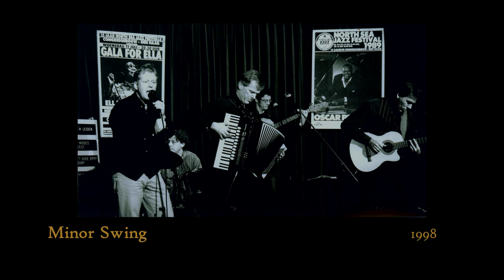Your Feet's Too Big - Minor Swing (Live demo)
Ben Ascherl - Lead Vocal
Jan Schouten - Accordion
Jan Lamberts - Guitar
Hans Haan - Bass
Rene Bruitsman - Drums
Demo 1998

'Your Feet's Too Big' is a song composed in 1936 by Fred Fisher with lyrics by Ada Benson. It has been recorded by many artists, notably the Ink Spots and by Fats Waller in 1939. The song became associated with Waller who ad-libbed his own lyrics such as "Your pedal extremities are colossal, to me you look just like a fossil" and his catchphrase, "You know, your pedal extremities really are obnoxious. One never knows, do one?" It was performed in the 1978 revue of Waller tunes, Ain't Misbehavin'.

The TV comedy series Harry and the Hendersons used Leon Redbone's version of the song as its theme tune.

The film Be Kind Rewind used Fats Waller’s version of the song, although Mos Def recorded his own rendition of the song as recorded by Waller for the aforementioned film.